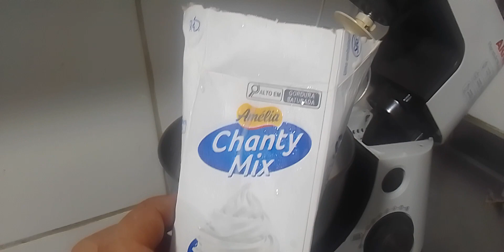assim começa. um pv